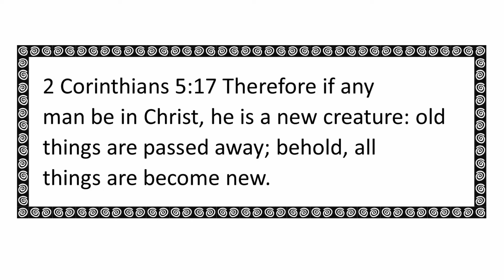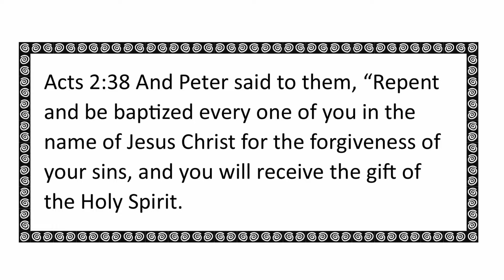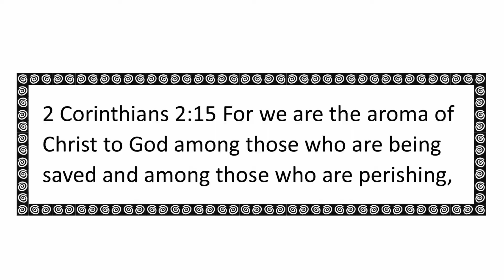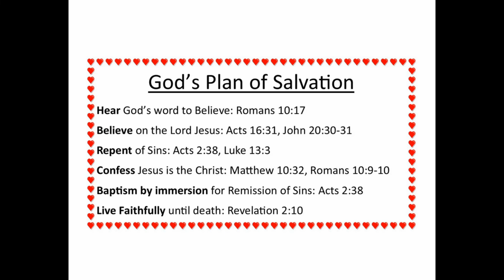How are Christians like popcorn?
Well, she’s at it again! Watch Brenda as she wears her popcorn glasses begin to compare popcorn to our Christian walk . . .  or should I say Christian POP? LOL! Just like corn, people come in different varieties. Watch now to find out what sets Christians apart from others and how important it is for them to “pop” in their service to the Lord!